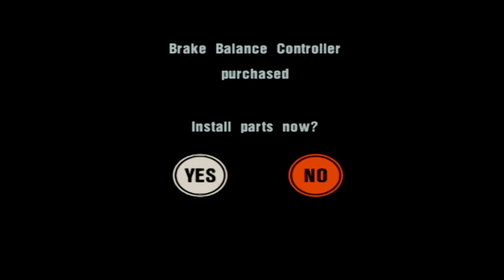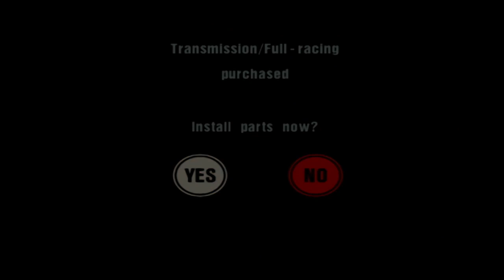Gran Turismo 3 A-spec Part 86 Professional League Spider & Roadster 1/2 Let's Play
In this episode of Gran Turismo 3 we have a look at the first race of the Professional Spider & Roadster

wish to see my lawn mowing channel